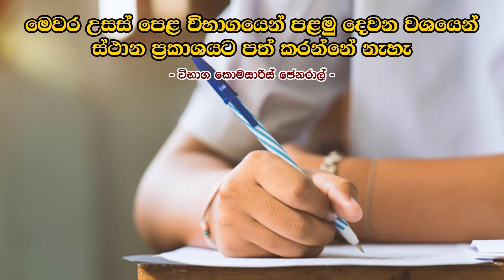මෙවර උසස් පෙළ විභාගයෙන් පළමු දෙවන වශයෙන් ස්ථාන ප්‍රකාශයට පත් කරන්නේ නැහැ